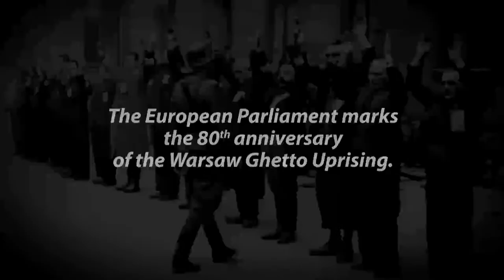Xavier Bettel, Prime Minister of Luxembourg, addresses the Parliament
Update: there is a slight delay to the Luxembourg PM's speech in the Parliament. Thank you for your patience.

'This is Europe' is a series of debates at the European Parliament, where EU leaders discuss their visions for the future of the EU with MEPs.

Xavier Bettel is a lawyer and politician serving as Prime Minister of Luxembourg since 2013. He was previously a member of the Chamber of Deputies (1999–2013) and Mayor of Luxembourg City (2011–2013).